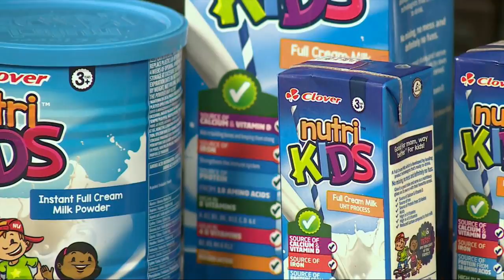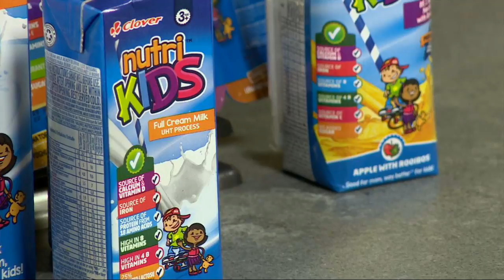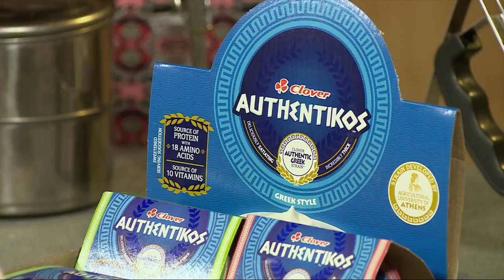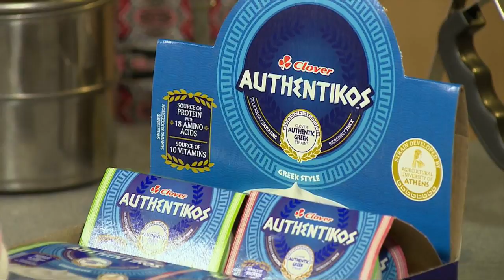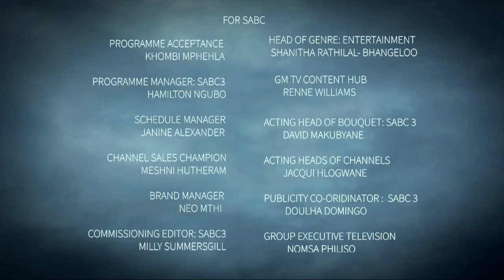Namaquacapey, Ndumiso Mncwabe & Noble Jay | Afternoon Express | 17 January 2019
We meet Nigerian born recording artist and performer Noble Jay. We also meet inspirational entrepreneur and self-taught chef, Ndumiso Mncwabe, famously known for making it to the top 12 finalists of Master Chef South Africa. Courtney Mitchel of Namaquacapey joins us for fashion express Thursday.

We got Kiddies lunchbox inspiration with Clover Nutrikids and looked at Healthy Adult lunch box ideas with Clover Authentikos.